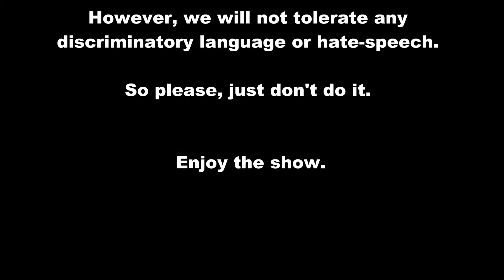Episode 03: Two Moms & A Baby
Having a child radically changes your life. After 10 years of marriage and 18 as a couple, Rachel and Shannon finally had a baby. In this episode they discuss the challenges of wrangling an opinionated toddler, and the issues and fears inherent to raising a child within a family with a transgender parent.

LGBT Themed Books
21 Inspiring LGBTQ-Themed Children's Books

It Feels Good to Be Yourself: A Book About Gender Identity

LISTEN

MUSIC

Theme: "Seize The Day"
by Jens Kiilstofte

Do you have questions, comments, or topics you’d like us to cover?